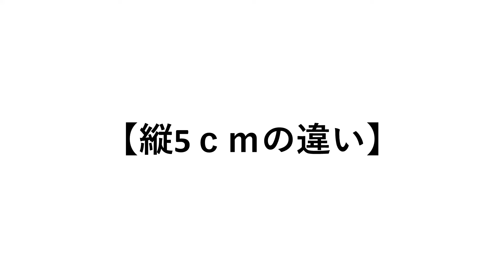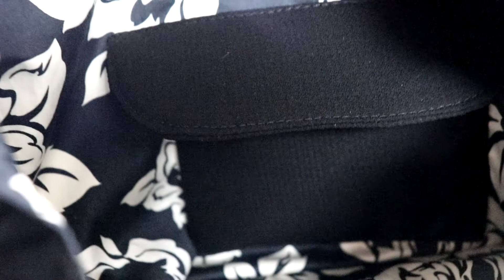‹製作›5ｃｍ丈が短いことはむしろデメリット、縦の長さが十分な1ｓｔサンプルの方が良かった、2ｎｄサンプルが発展しているものだという固定観念を覆した選択【1159】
5ｃｍの変更という寸法は視覚的に変化を実感できる寸法なので、サイズ調整の際にはご検討いただくと効果が出やすいと思います。
場所によっては1-2ｃｍでも影響はあるのですが、特に縦の長さやマチなど基本的な造形を作る寸法は重要なのです。
そして、2ｎｄサンプルの方が発展しているという「固定観念」もよくありません。
1ｓｔｓなプルの方が良かったこの度のケースでそれを物語ります。
更に、間違えてしまったハプニング的な20ｃｍのマチで作った最初に関しても、15ｃｍよりも20ｃｍの方が良いのではないかを検討しています(^-^)。